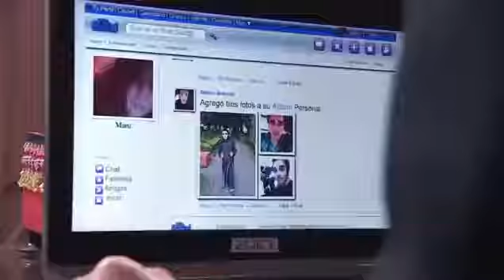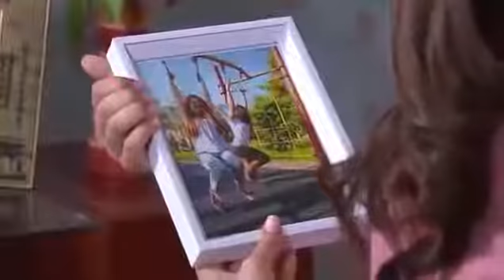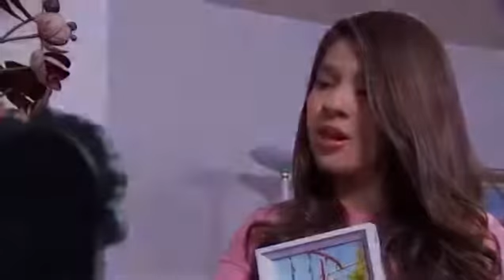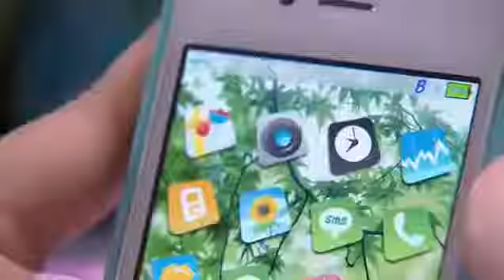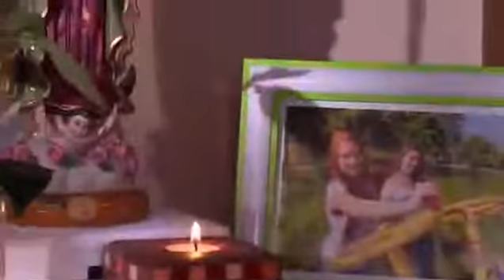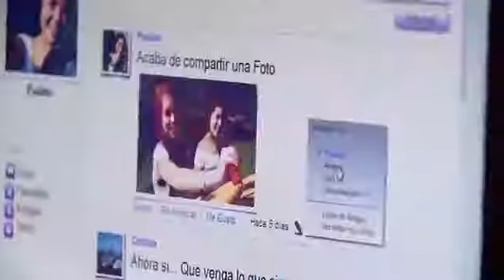La Rosa de Guadalupe Miss Likes Parte 2-2 Capitulos Completos